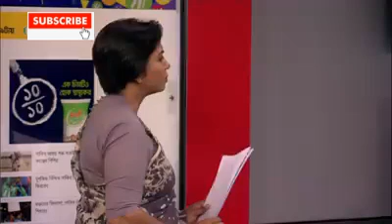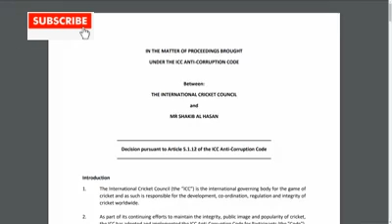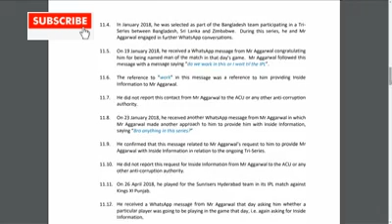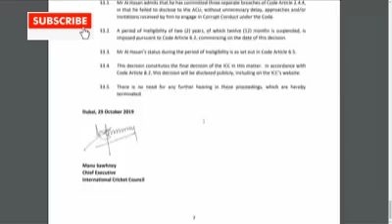আগারওয়াল ! আসলেই কি কারো অস্তিত্ব আছে । কি করেছিলেন সাকিব আল হাসান